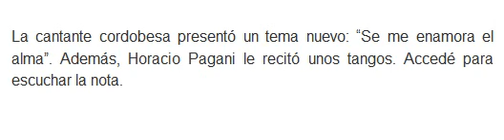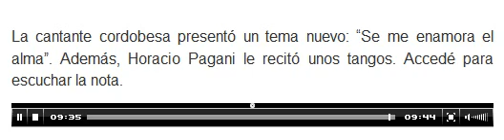nota a coki en mitre encendidos en la tarde 18-12-2013